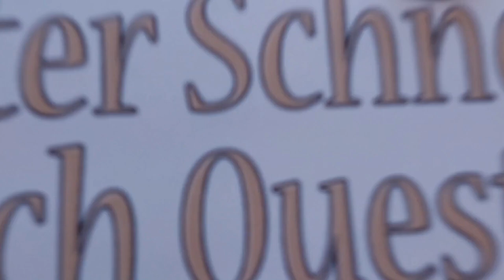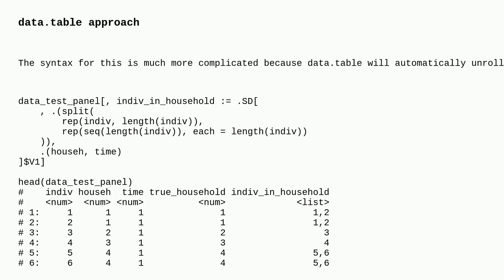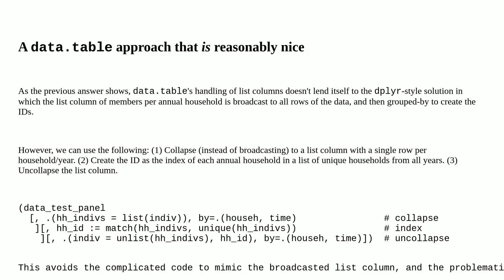R, Assign a group ID to combinations of values in another observation ID variable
A special thanks goes out to the community

  ids grouping r